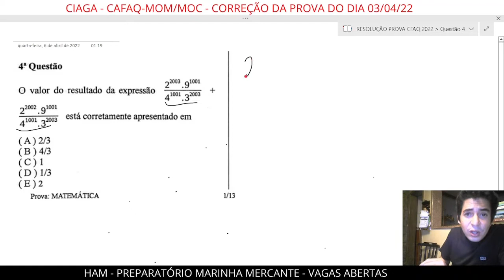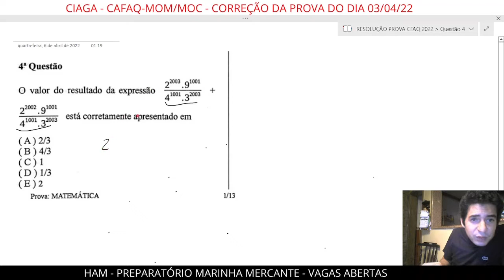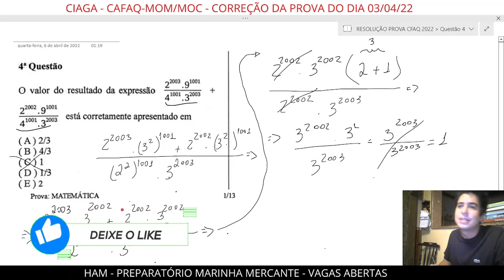CFAQ 03/04/2022 QUESTÃO 4 O resultado do valor da expressão Blá blá blá está corretamente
Resolução da questão 4 de matemática da prova do CFAQ realizada no dia 03/04/2022.

Preparatório para as provas da marinha mercante do Brasil.
CFAC-MOM Moço de máquinas
CFAC-MOC Moço de convés
CAAQ-ELT Eletricista offshore
CAAQ-CTS Cozinheiro, taifeiro, enfermeiro, auxiliar de saúde

*Aulas ao vivo pelo Google Meeting
*Aulas gravadas
*Apostilas
*Provas antigas
*Simulados
*Questões resolvidas em vídeo
*Aulas particulares
*Informações sobre inscrições abertas da Marinha Mercante
*Curiosidades do mundo offshore
*Vídeos sobre vida a bordo de cada função